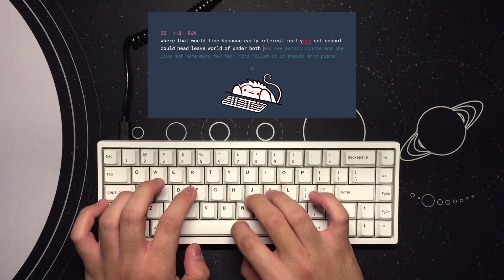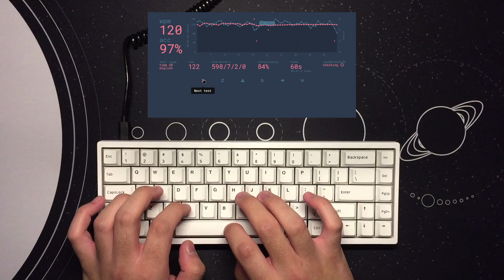Typing Test - KBD67 Lite R2 | Ink Blacks v2 | Lubed and Filmed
Keyboard: KBD67 Lite R2
- Silicone muting pad
- Case foam

Switches: Gateron Ink Blacks v2
- Bottom housing and stem lubed with Krytox 206g0
- Springs lubed with Krytox gpl 105
- Filmed with Deskeys Films

Stabilizers: Durock Screw-ins v2
- Epsi modded with Deskeys Films
- Lubed with Krytox 205g0

Keycaps: Polycaps double-shot PBT BoW (Cherry profile)

Camera: an iphone 6 lol
Microphone: Audio Technica AT875R
- 1 foot away from board